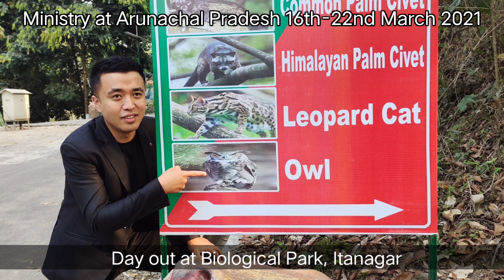Ministry at Arunachal Pradesh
Dear church/ Prayer Partners the Arunachal Pradesh Ministry team -  ten members, would like to thank one and all  through this column for all your immense support through prayers, moral and financial supports.
With the impartations from our spiritual mentor, Rev Zotuo we embarked this journey of spritual battlefield alongside strong prayers from the church, each one of you. That marks the success of God's business in the state capital Itanagar and around the state of Arunachal Pradesh.
Over the ministry field, we observed many things which we believe that in the days to come we will share a lot more, but the conclusive thoughts upon it is to say, The Harvest is Plentiful.
Our 7-days ministry there saw many more supportive figures in our visions to set up Prayer centre and church in Itanagar, mostly to conduct a crusade to bring out the people from the shackles of bondage- to name a few, to bring them out of drug addictions, prostitution, mobile game addictions, family restoration etc.
We were able to do home visitations and had small fellowship together which were much blessed.
We were also much previleged to meet highest ranking officers like DG (Prison) Itanagar,  ex-MLAs, NGOs leaders etc who gave their words to support our upcoming ministry plans in their state. Many people were blessed through this ministry. Physical healings and spiritual healings were witnessed, counceling and home visitations were most fruitful where many people give their lives to Jesus and ready for baptism, deliverance from demonic influences, blessings of peace and joy were ministered.
The people here supported us and came forward to bless us financially also and look after us during the whole stay here for ministry.

It was God's spirit who was at work through us. Words are unable to express our testimonies and gratitudes, yet we give praise and glory to God for all His providence and sustenance.
Looking forward to your prayers and supports towrd Arunachal Pradesh Ministry in future.
"follow me and I will make you fishers of man" Mathew 4:19